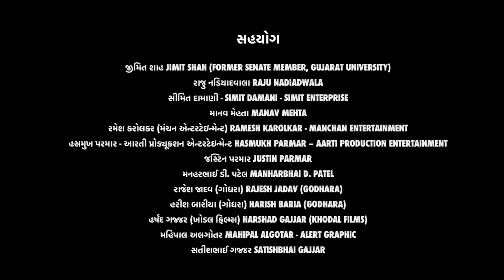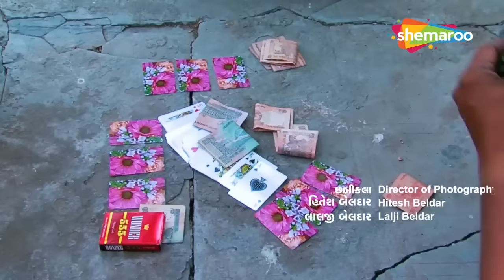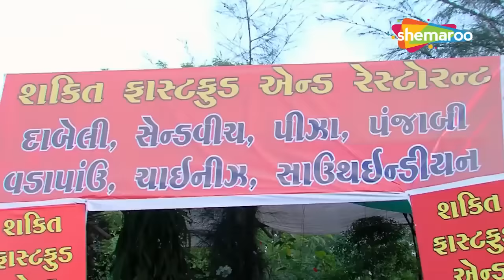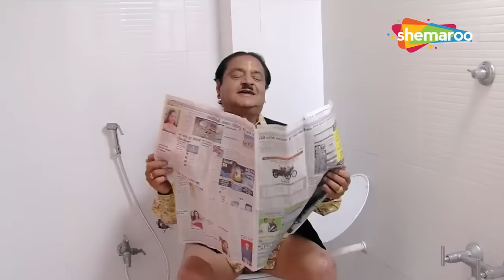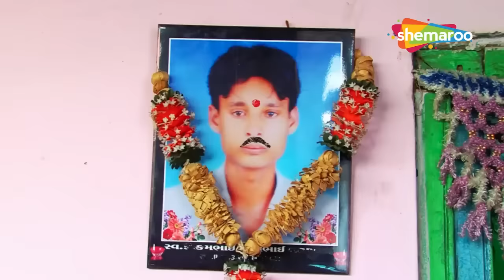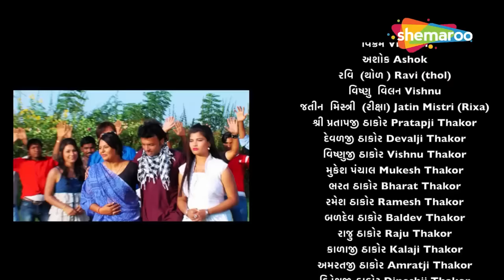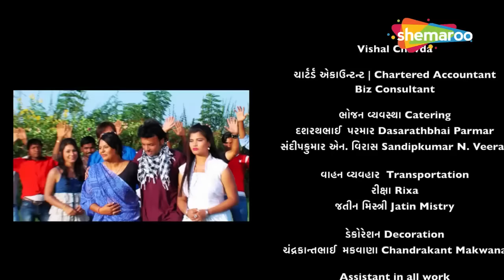ડોન લેવા ગયો લોન FULL Movie | Don Leva Gayo Loan | Jitu Pandya, Chandan Rathod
જીતુ પંડ્યા ના જીવન મા સુ રમ્મત રમાય છે. જુઓ આ મજ્જા નું પીચર, ડોન લેવા ગયો લોન, ફક્ત શેમારૂ ગુજરાતી સાથે @shemaroogujarati .